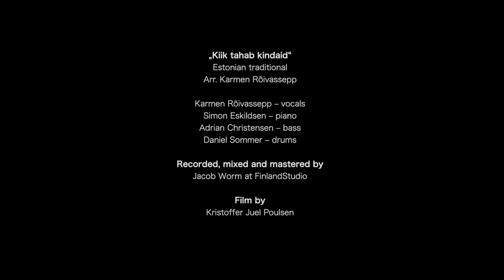Karmen Rõivassepp Quartet // Kiik tahab kindaid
from the upcoming album "Breathe"
live version in FinlandStudio

Line-up:
Karmen Rõivassepp - vocals
Simon Eskildsen - piano
Adrian Christensen - bass
Daniel Sommer - drums

composition: Estonian traditional
arrangement: Karmen Rõivassepp

video: Kristoffer Juel Poulsen
recording, mix & master: Jacob Worm, FinlandStudio